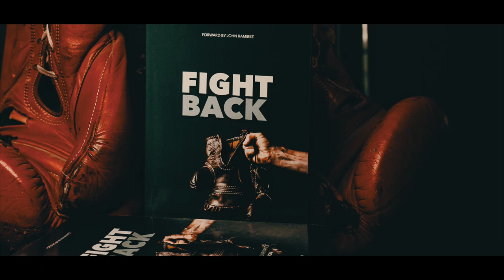"Fight Back" Book | Official Trailer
I thank God for Pastor Vladimir Savchuk for having the heart and courage to expose the enemy through this powerful book called Fight Back. - John Ramirez, Former Satanic Cult High Priest

In "Fight Back" book, Pastor Vlad leads you to Biblical truths in the Scriptures, and through many of his numerous experiences. His inspirational stories will enable you to keep your feet walking daily on the pathway of dominion in every area of your life.

- You can stop being tired of going from deliverance to deliverance.
- You can escape the disappointment in the spiritual wilderness that follows what you believed to have been your freedom.
- You can stop the enemy from coming back again and again with the same strategy, and put him “down for the count” at last.
- You can put an end to battles that were passed onto you by others.
- You can overcome dark spiritual wildernesses and to renew your mind so that you can see the transformation in your personal life.
- You have been given all the weapons and spiritual armor you need – as you read this book, you will be equipped to use them.

Get ready to Fight Back.